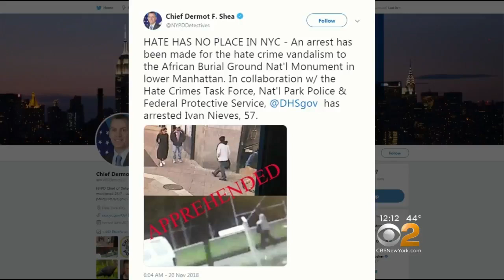Police Make Arrest In African Burial Ground Vandalism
Police say Ivan Nieves, 57, is the man seen in surveillance images from where racist graffiti was made on the African Burial Ground National Monument. CBS2's Mary Calvi reports.